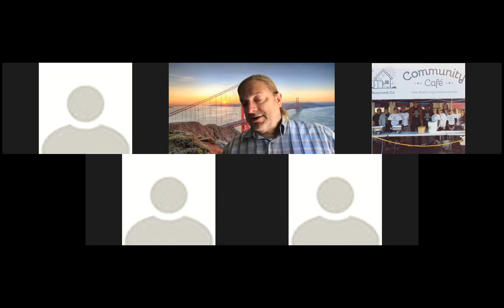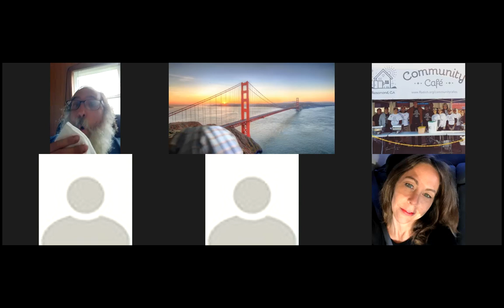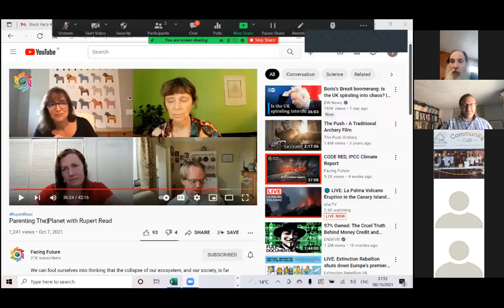Dear Umair: (How) We Need to Fix the World